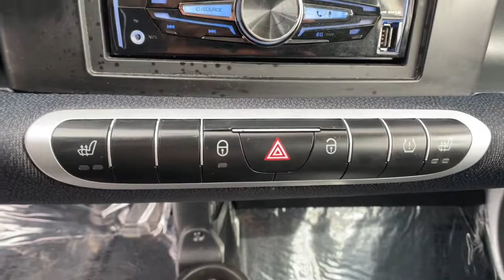2014 smart Fortwo Reno, Sparks, Fernley Lake Tahoe, Mammoth, NV PM2385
Used 2014 smart Fortwo available in 3700 S. Carson Street, Carson City, Nevada at Michael Hohl GM. Servicing the Carson City, Reno, Sparks, Elko, Lake Tahoe, NV area.

2014 smart Fortwo Pure WhitebrbrAt Michael Hohl Motor Company it is all about you!!! Come see us for a no hassle, no pressure buying experience. Serving all of Nevada and Northern California since 1984.brbrABS brakes, Electronic Stability Control, Illuminated entry, Low tire pressure warning, Remote keyless entry, Traction control.brbr5 Speed Automatic with Smart-Shift 1.0L I3br34/38 City/Highway MPGbrbrbrAt Michael Hohl Motor Company it's ALL ABOUT YOU!!